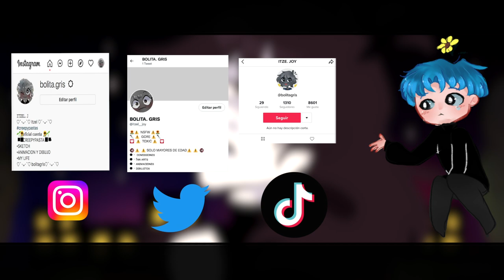Straight up villain || Jane the killer || Creepypasta meme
🌻🌱Ahora si que tengo tiempo y no me exploten en mi trabajo ya pude hacer esta cosa la había echo el mes de mayo pero se me olvido subirlo (uwu)r y ahí esta ando haciendo mas para que esto este vivito 🌻🌱